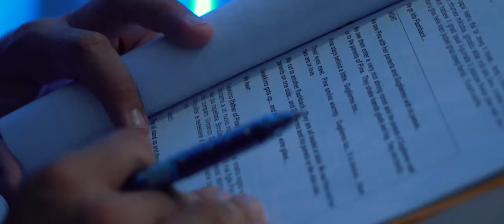Luna Coming Soon on Tokis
Luna is seeded in the early 1990s and depicts the life of a Sicilian teenager and her family where customs and tradition not only influence life, but mould it. She hails from an affluent family where life is lived on four unwritten rules – love of family and it’s name Omerta, silence, power and honour. Her parents Gugliermo and Donna Pina ensure that she lacks nothing from the physical aspect of life as well, while her elder brother, Vincenzo, idolises and protects her with his own life.

It may sound like the perfect setting for a fantastic life, however, this is not how things turned out for her at all. From a tender age, Luna had to face situations and take decisions that not even adults should be forced to contemplate.